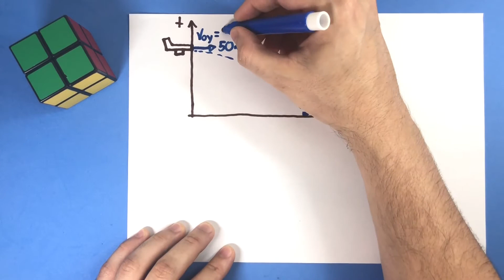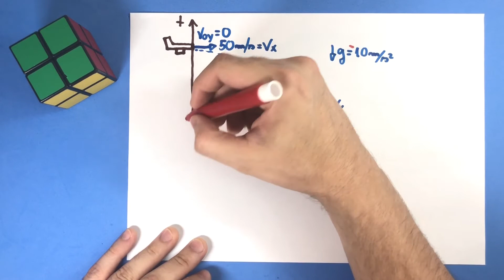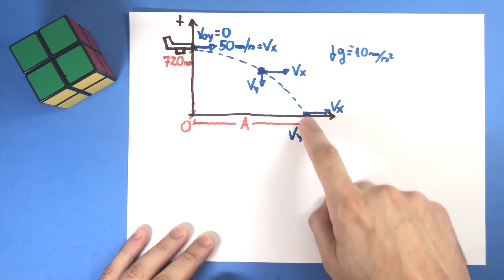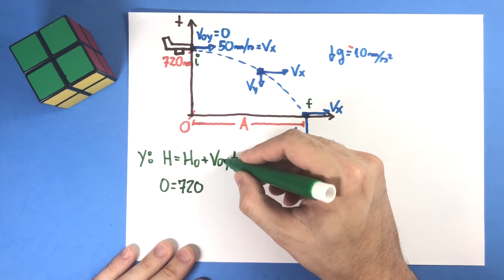01 - Lançamento Horizontal e Oblíquo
Após uma enchente, um grupo de pessoas ficou ilhado
numa região. Um avião de salvamento, voando
horizontalmente a uma altura de 720 m e mantendo uma
velocidade de 50 m/s, aproxima-se do local para que um
pacote com medicamentos e alimentos seja lançado para
as pessoas isoladas. A que distância, em metros, na
direção horizontal, o pacote deve ser abandonado para que
caia junto às pessoas? Despreze a resistência do ar e
adote g = 10 m/s2.